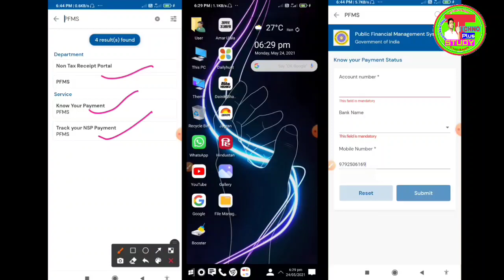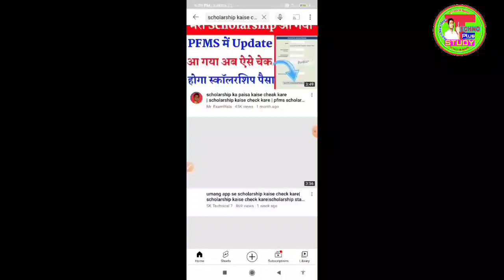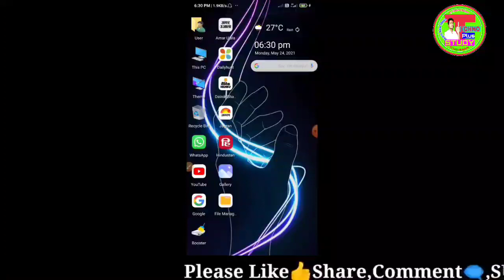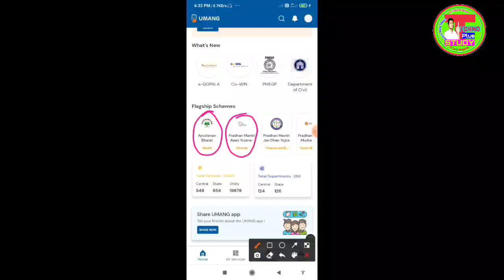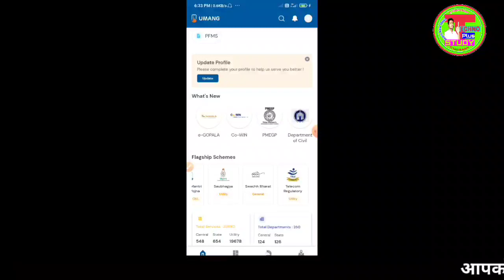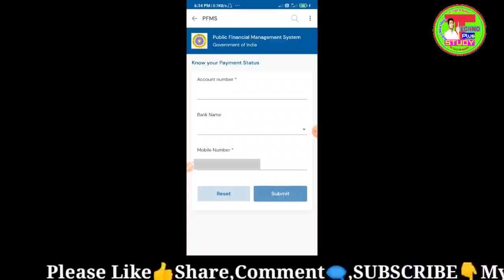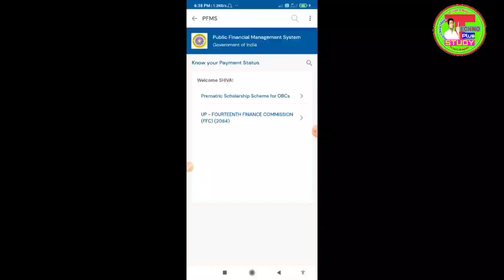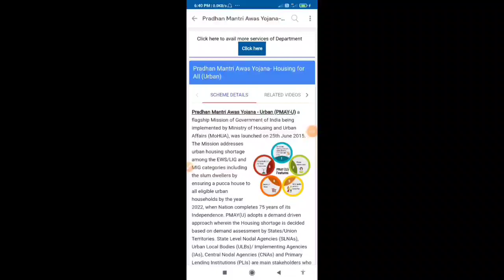Scholarship ka Paisa kaise Check kare ||How To Check Scholarship 2021, PFMS Payment Check Status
👏Hi students and friends,,
Aaj is video me hum kisi bhi pansion and scholarship kaise check kare,
Aur PFMS se check karne per no record found batane ki problem ko fix kar doonga aur is per bahut sari jankari pa sakte hain,,,
👉Cover Topic-
pfms OTP problem solved
scholarship kaise check kare,
how to check scholarship in bank account
scholarship ka paisa kaise check kare,
scholarship ka paisa kaise check kare 2021,
scholarship ka paisa kaise check kare mobile se,
scholarship ka paisa kaise check kare aaya hai ki nahin,
pfms se paisa kaise check Kare, pfms latest update, pfms OTP problem solved, account number se paisa kaise check Karen, sarkari yojana paisa kaise check Karen online,
scholarship
bihar ki scholarship kaise check kare
pre matric up scholarship
post matric scholarship
pfms mobiele pr status
pfms pr scholarship ststus check kra
mobile pr scholarship check kra
PFMS SCHOLARSHIP STATUS CHECK KRA
bihar scholarship ki list kaise dekhe
bihar scholarship ka last date kab tak hai
how chek scholarship credit status online
bihar scolarship.gov.in 2019
12th scholarship kaise check kare
how to check pfms payment status,
pfms se payment kaise check kare,
how to check pfms payment transaction status,
How to Check Scholarship Credit Status Online, scholarship kaise check kare, kaise kare, स्कॉलरशिप कैसे चेक करें, scholarship aaya ki nahi, scholarship kab tak aayega 2021, scholarship information in hindi, scholarship ki jankari, scholarship kaise check kare 2021, scholarship balance check, pfms scholarship, pfms par scholarship kaise check kare, check scholarship credit status, Know Your Payments, bank me scholarship kaise check kare, scholarship 2021check
pfms payment status,
pfms account balance check,
pfms payment status check,
pfms payment failed,
pfms payment mode
up scholarship,
🖋️🖋️परीक्षा में आपको कौन सा प्रश्न करना है अगर आप जानना चाहते है तो आप ,,,
चैनल की एक वीडियो देख सकते है,,
जो नीचे लिंक दी जा रही है वहां से देख सकते है नीचे लिंक पर क्लिक करे👇👇

अगर आप highschool और इंटरमीडिएट से सब्जेक्ट्स की विडियो को पाना चाहते है तो आप चैनल की प्लेलिस्ट चेक कर सकते है या फिर नीचे की लिनक्स को चेक कर सकते है .. ___________________________________________ ✔✔✔highschool से जुडी हुई विडियो की लिंक 👇👇👇. ________________________________________ ✔प्लेलिस्ट 1के वीडियोस की लिंक ✔प्लेलिस्ट 2 के वीडियोस की लिंक __________________________________________ ✔✔✔इंटरमीडिएट से जुडी हुई विडियो की लिंक. 👇👇👇.. __________________________________________ ✔✔✔गैस की सब्सिडी को चेक करने की विडियो .👇👇👇. ___________________________________________ ✔✔✔स्कॉलरशिप और पेंशन कैसे चेक करे विडियो की लिंक ...👇👇👇. _____________________________________________ ✔✔✔मोबाइल से जुडी हुई विडियो की लिंक ..👇👇👇. __________________________________________ ✔✔✔other technical विडियो की लिंक .👇👇👇 _________________________________________ ✔✔✔dj song को डाउनलोड करने की वेबसाइट लिंक .👇👇👇..